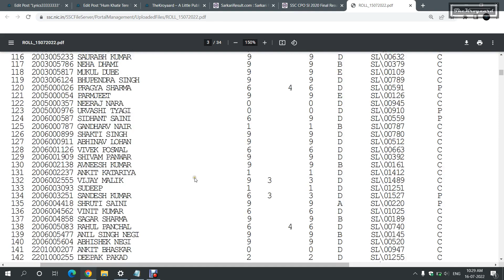[result] SSC - DELHI POLICE AND CENTRAL ARMED POLICE FORCES EXAM 2020